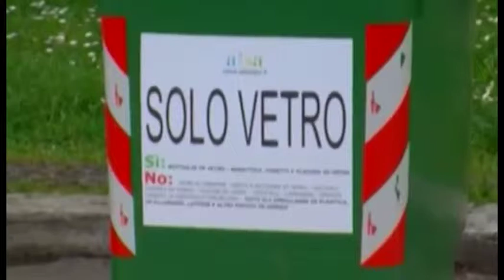Tari, approvato il piano finanziario per il 2019: aumento del 4%